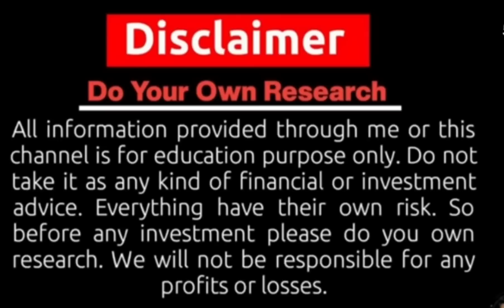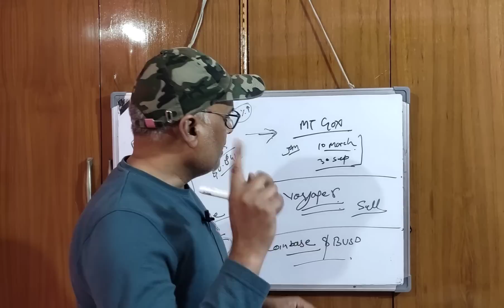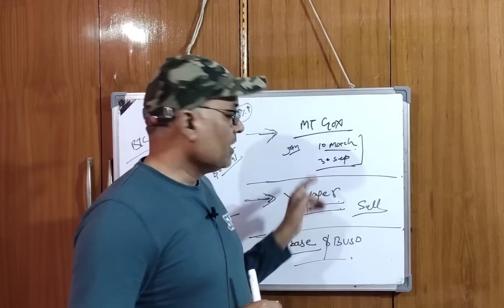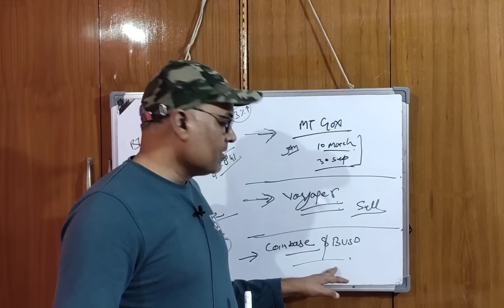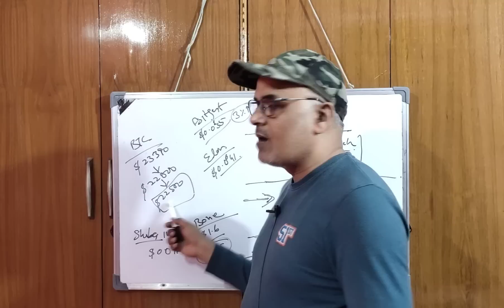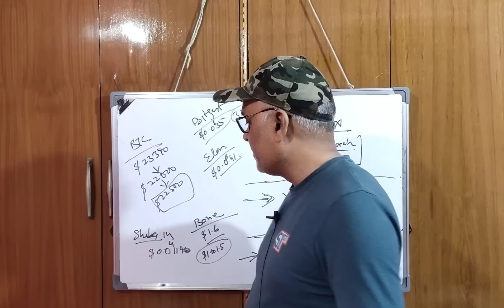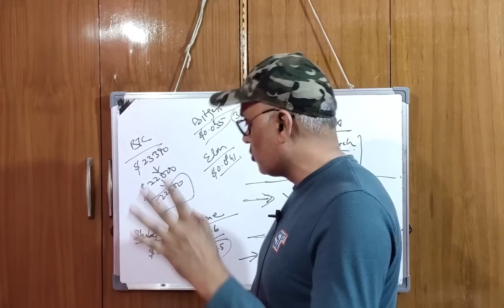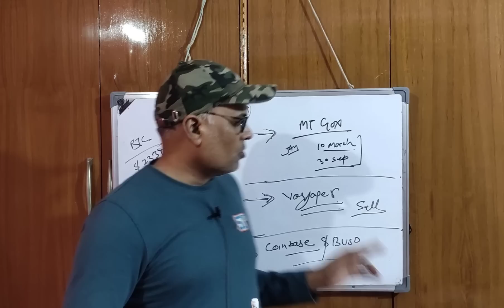BTC DOWN TREND || Shiba inu, BONE, Bitgert, BUSD, Coinbase, Mt.Gox || Earn with Rohitash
BTC DOWN TREND || Shiba inu, Bitgert, BUSD, Coinbase, Mt.Gox || Earn with Rohitash